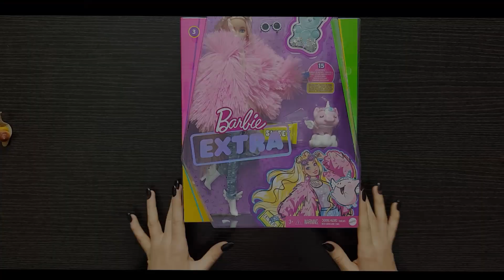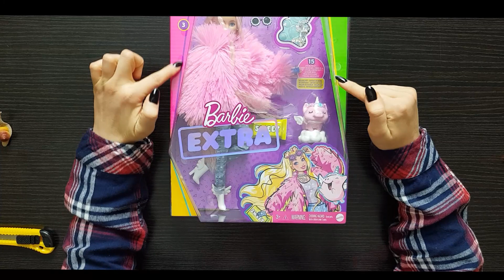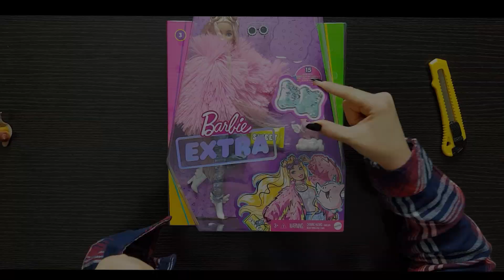Barbie EXTRA! Hit czy Kit!? Recenzja! Unboxing!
Wyszło trochę biednie, ale mam nadzieje, że ten filmik komuś pomoże! :D
Każdy komentarz, sub i like się przyda! Dzięki wielkie!